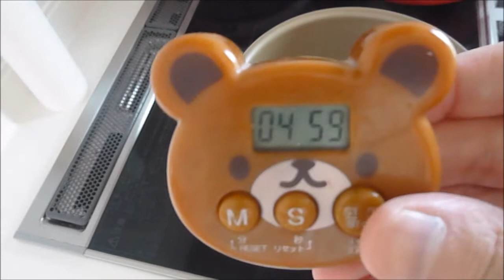【レシピ】給食で出てきそうな春雨サラダの作り方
【材料】
春雨＝50グラム（乾燥時）
ハム＝４～5枚
卵＝2個
きゅうり＝1本
しろごま＝適量

しょうゆ＝45グラム
鶏ガラスープの素＝2グラム
砂糖＝10グラム
酢＝10グラム
からし＝10グラム
ごま油＝10グラム